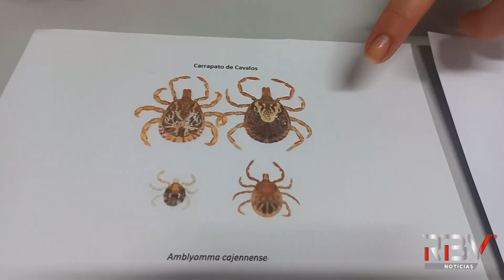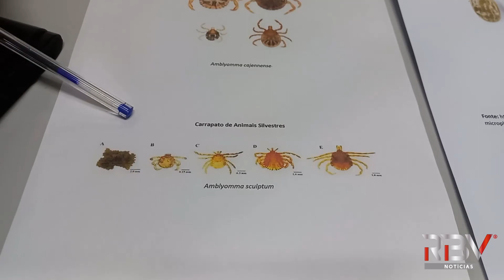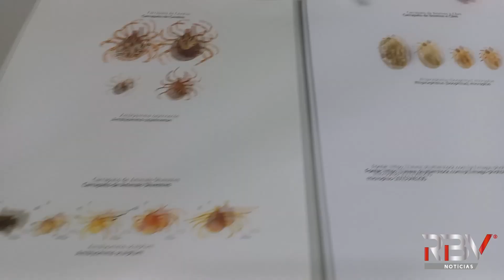Casos de febre maculosa são confirmados em SC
Quatro pessoas morreram em pouco mais de uma semana no Brasil, em decorrência da febre maculosa. Em Santa Catarina, até a última sexta-feira (16), havia 18 pessoas diagnosticadas com a doença, que tem como principal vetor o carrapato-estrela. Os principais sintomas da febre maculosa são febre, cefaléia, mal-estar generalizado, náuseas, vômitos e lesão no local onde o carrapato ficou aderido. O assunto tem ganhado amplo destaque na mídia nacional nos últimos dias devido a sua letalidade e o RBV Notícias entrevistou profissionais da área médica para saber mais detalhes. Reportagem de Douglas Alves.